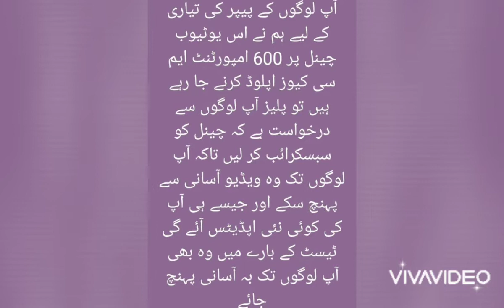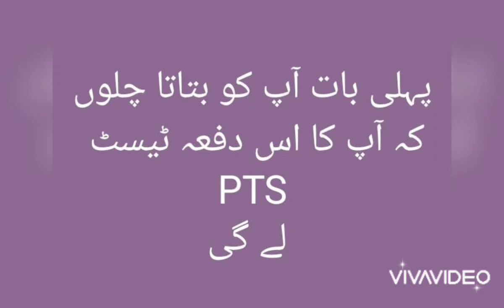spu police, punjab high way police (php)written test date